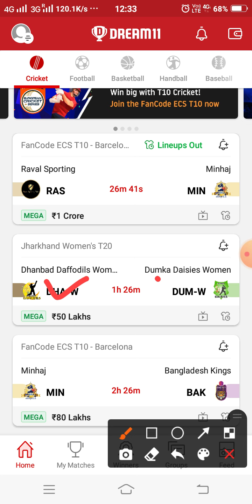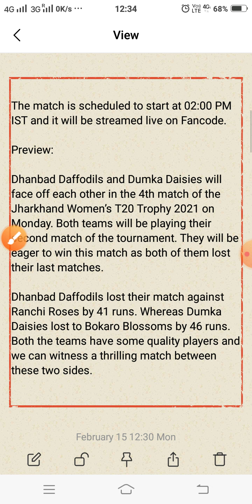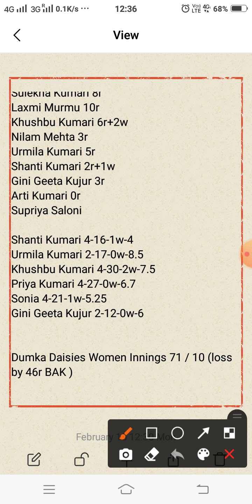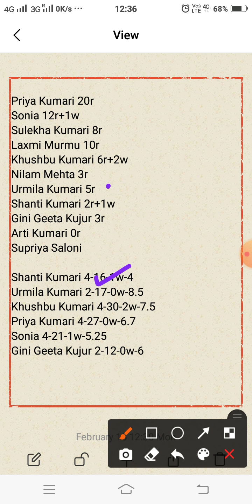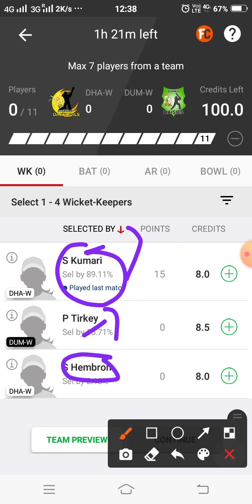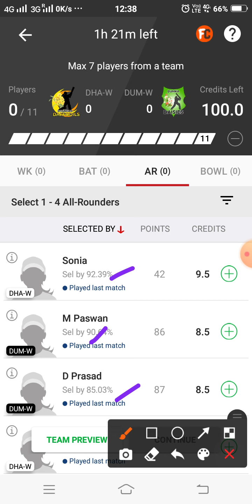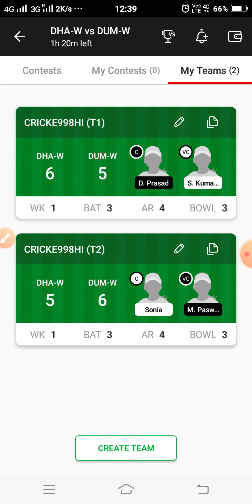DHA-W vs DUM-W Dream11 Prediction | 4th T20 | Jharkhand Women’s T20 League 2021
This video shows the dream11 team for Dhanbad Daffodils Women and Dumka Daisies Women match. Prediction, analysis, pitch report, stats, squad and possible playing 11 of Dhanbad Daffodils Women and Dumka Daisies Women dream11 team.

dum-wvsdha-w
dha-wvsdum-w
dum-wvsdha-wdream11
dha-wvsdum-wdream11team